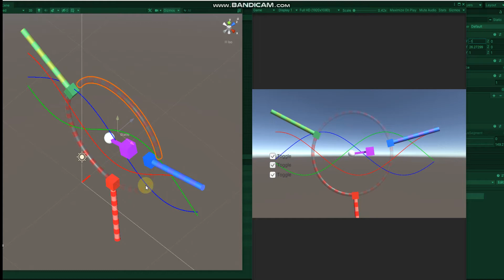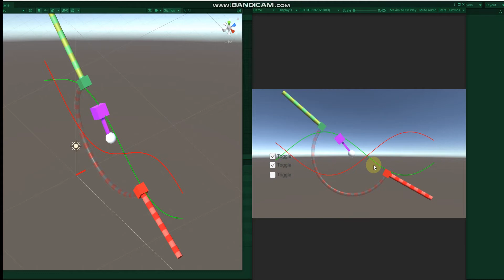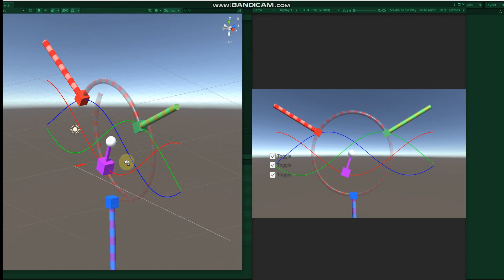Tri-material procedural torus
Merhaba.
Videoda görülen basit uygulama Unity'de hazırlanmış bir simülasyonun ön çalışmasıdır.

Görüntüdeki çember üç çember parçasından oluşmakta . Küplerin her biri merkez etrafında döndürüldüğünde, küpler arasındaki açıya bağlı olarak çember parçaları yeniden oluşturulmakta.

Yapmak istediğim şey Blender'dan aldığım bir çember nesnesini duruma göre bir, iki ya da üç malzeme ile kaplamak. Uygulama çalışırken örnekte görülen küplerin değişen açılarına göre kaplamaların yeniden ayarlanmasını sağlamak.

Şimdiye kadar okuduklarınızdan da anlayacağınız gibi bu video bir yardım talebidir. Uygulama çalışırken, tek bir çember nesnesine atanan üç kaplamanın, üç küpün değişen açısına göre nasıl yeniden ayarlanacağına ilişkin yardım talebi.

Yardımcı olacaklara şimdiden teşekkürler.
o
Hi.
The simple application seen in the video is a preliminary study of a simulation prepared in Unity.

You can see a circle image consisting of three torus pieces on the screen. When each of the cubes is rotated around the center, the torus parts are reconstructed depending on the angle between the cubes.

What I want to do is add three materials to a torus object that I imported from Blender. To ensure that the materials are readjusted according to the changing angles of the boxes seen in the example while the application is running.

As you can see from what you've read so far, this video is a cry for help. A request for help on how to recalibrate the three materials assigned to a single torus object according to the changing angle of the three boxes while the app is running.

Thanks in advance to those who will help.